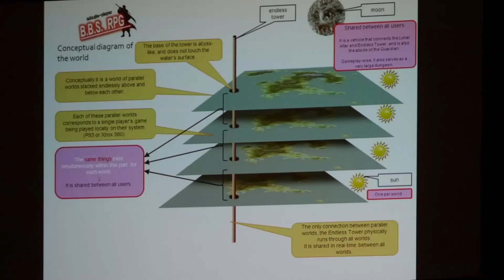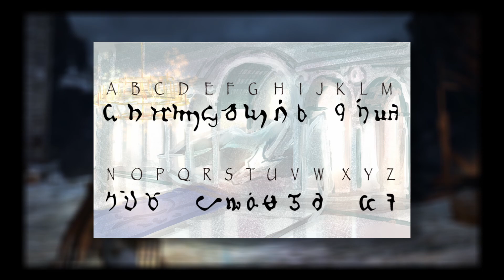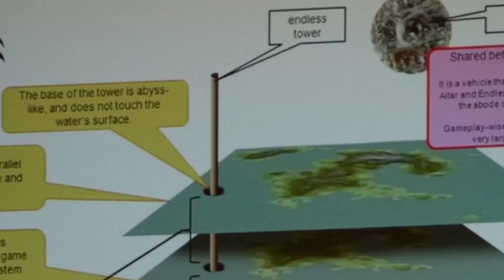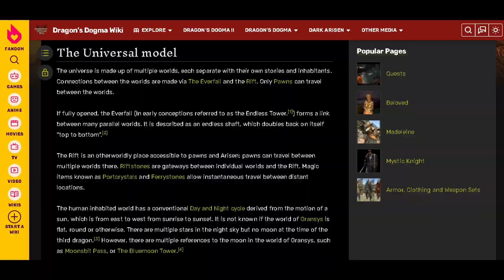Dragon's Dogma Lore - The rift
In the world of Dragon's dogma few things are as mysterious as the realm of the rift. What exactly is the rift, what role does it play, and what awaits us on the other side, and beyond?

Join me in my quest for answers about not just the rift but also about the many unanswered questions about Dragon's dogma in my new lore series Dragon's dogma lore.

Salt and dragons